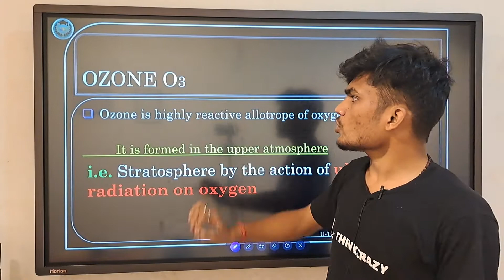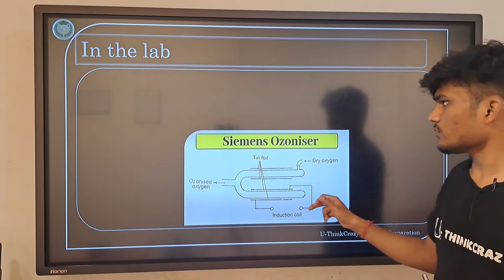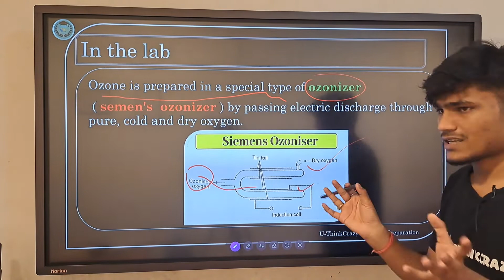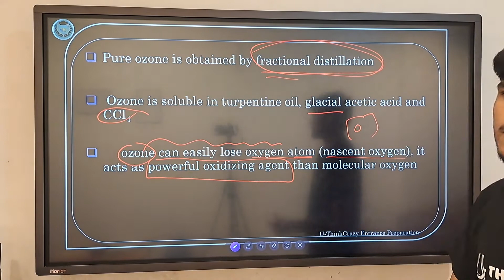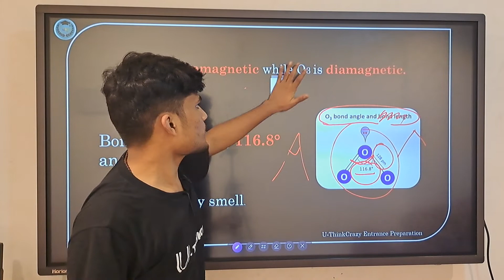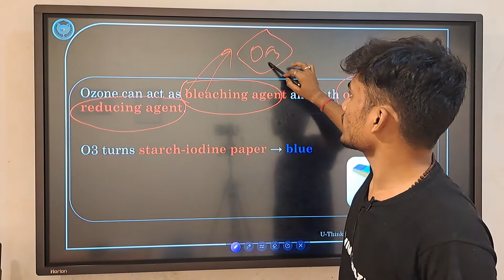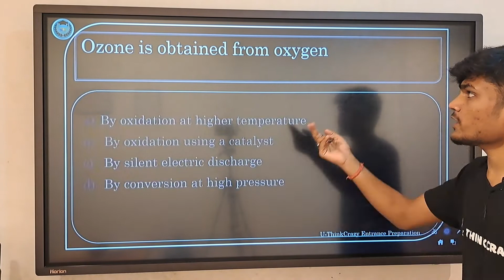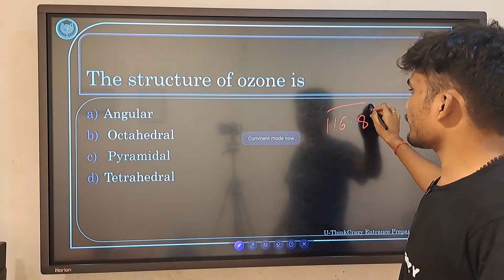Inorganic Chemistry: Ozone - 01 full concepts + MCQ For CEE Entrance Preparation.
U-THINKCRAZY CEE Entrance Preparation
is an instute work for students who can't afford high fee for Entrance
ozone notes

ozone layer
ozone layer depletion
ozone layer is present in
ozone layer depletion causes
ozone layer depletion raises the temperature of the earth how
ozone depletion
ozone is
ozone layer is called protective
layer why
ozone is the major component of